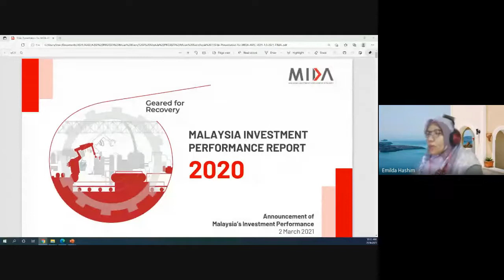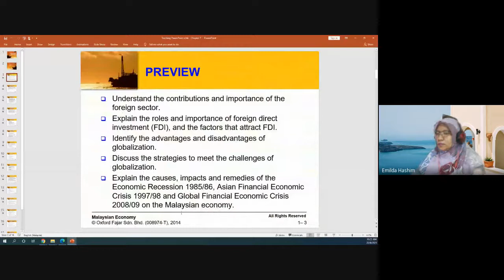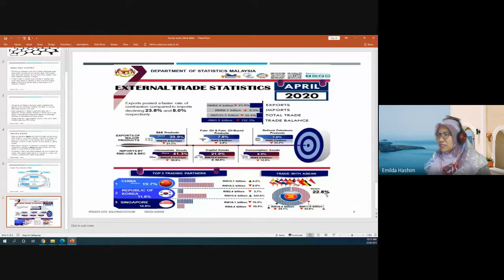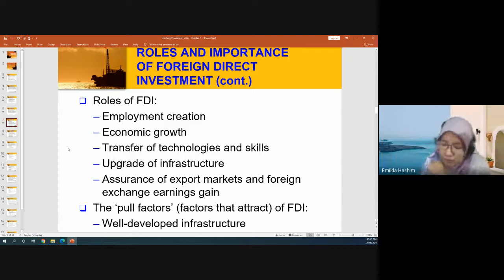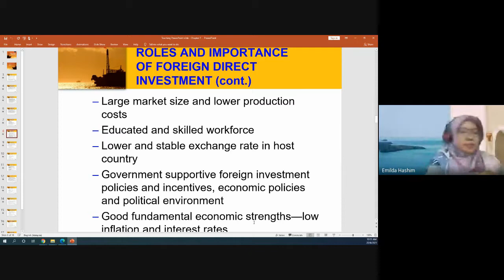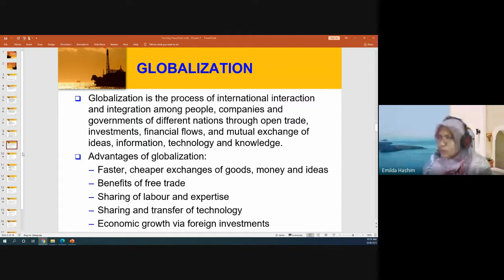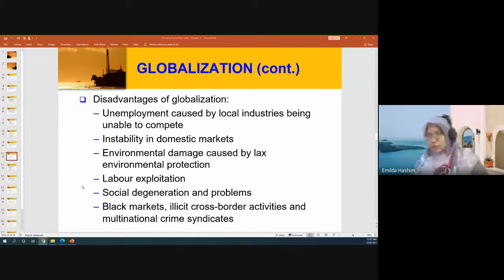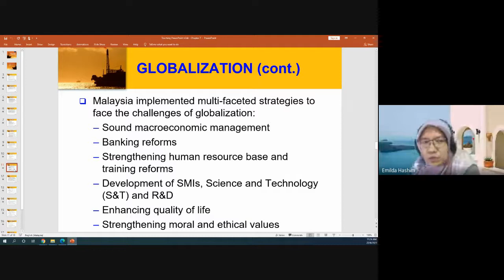T7 Foreign Sector Class Lecture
A202 PEG3023 T7 Foreign Sector Class Lecture